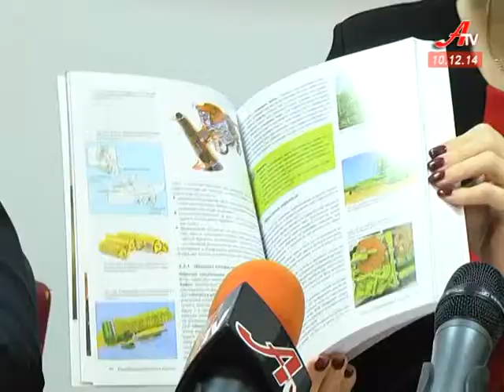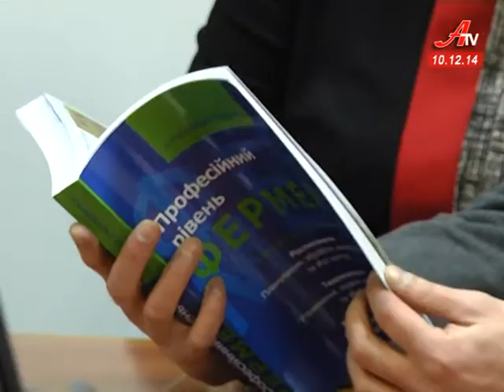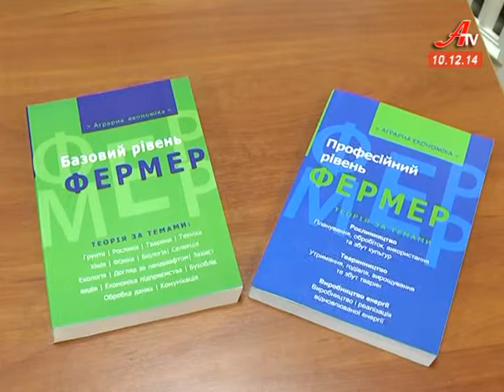Перші і єдині в Україні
Науковці Сумського аграрного університету підготували та випустили в світ спільне німецько-українське видання «Аграрна економіка. Фермер». Підручник переклали з німецької та адаптували до українського читача. Унікальний двотомник уже підкорює свою читацьку аудиторію.